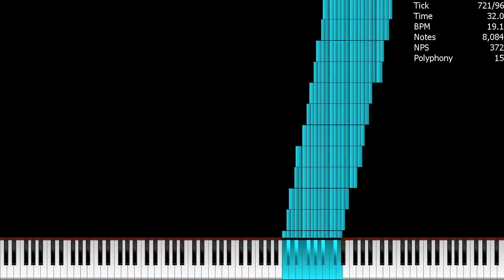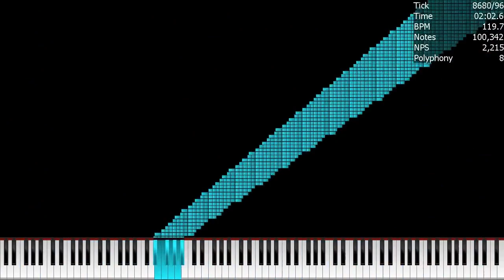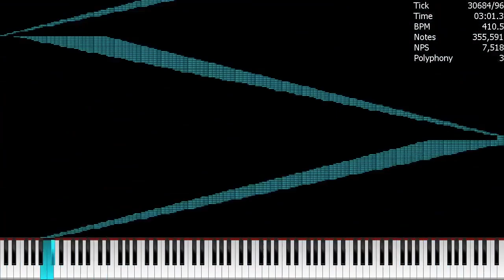[MIDI] GrowingN / 450K Notes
Used Program: UMP 1.6 (development), FFmpeg, Clipchamp
Used Synth: Keppy's MIDI Converter (500 Voices / WAV Format) Hashtags (ignore): blackmidi midi nutmidi orangepaprika67 danidanijr dream2504 piano impossiblepiano notes bpm #2023